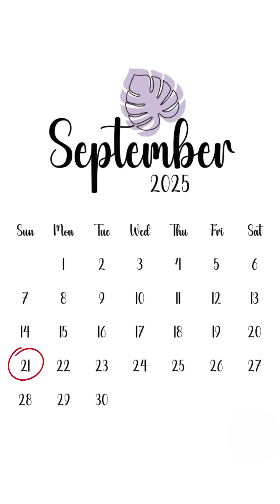September 2025 Skywatching Guide 🌌 | Must-See Space Events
September 2025 Skywatching Guide 🌌 | Must-See Space Events. September 2025 brings breathtaking space phenomena! Whether you love meteor showers, full moons, or planetary oppositions, this guide covers everything you need to know.